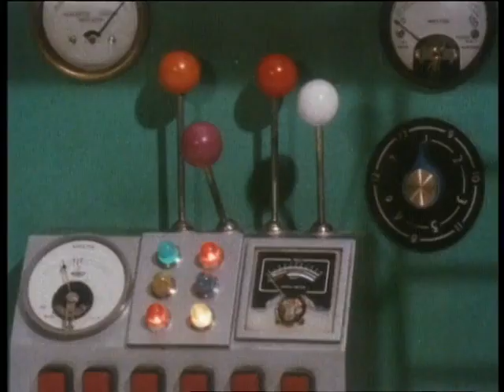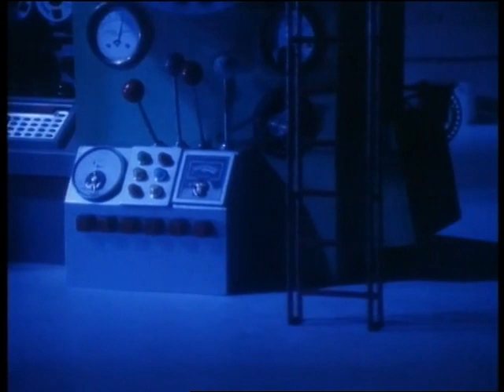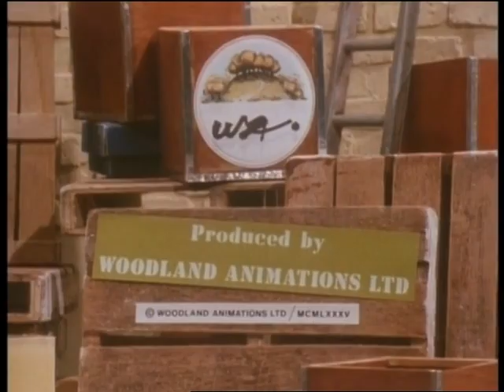Bertha E10. The Burglars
Two burglars break into the factory and try's to steal money for the wages. However T.O.M. and Bertha manage to stop the burglars thank to a jumping kangaroo.